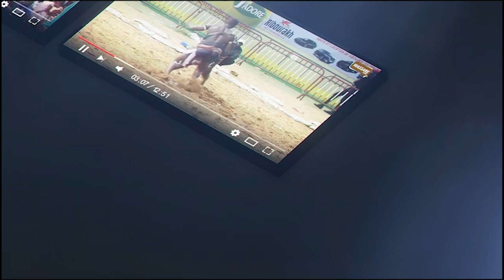Kharagne bou Ndaw vs Abdou Gueye | Journée JAM Production